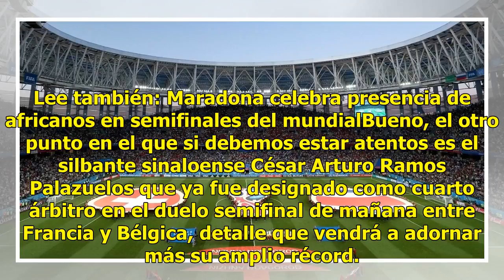Ya solo quedan 4 con vida en la Copa Mundial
Ya solo quedan cuatro con vida de las 32 selecciones que iniciaron el pasado 17 de junio el Mundial de Futbol 2018 en Rusia y en ese día que se festejaba en nuestro país el Día del Padre, el cuadro mexicano le dio el mejor regalo al conseguir ese histórico triunfo de 1-0 sobre el campeón, Alemania, ...